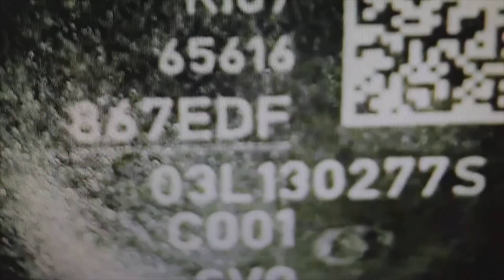Siemens 1.6TDI INJECTOR FAILURE. VAG group engine, audi, seat, volkswagen, skoda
1.6tdi engine, why did the injectors no longer cause so many problems after changing the warranty and which injector reference is more reliable, 03L130277B or 03L130277S? 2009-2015.